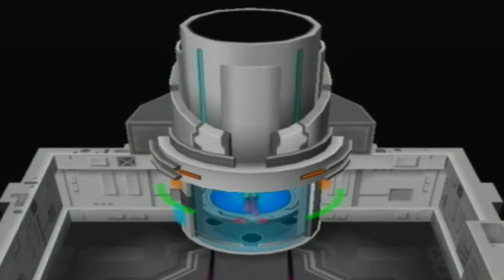Walkthrough - Pokémon Colosseum #19